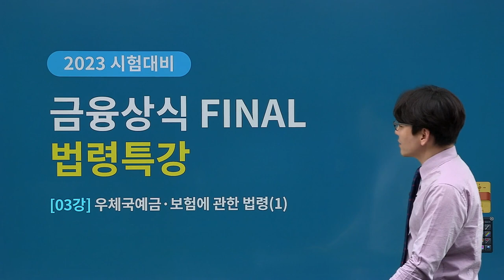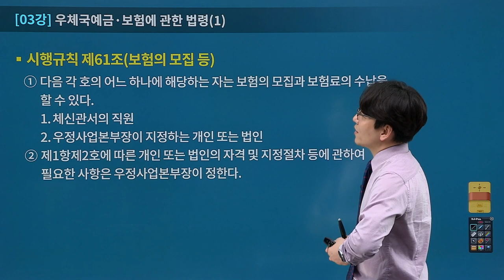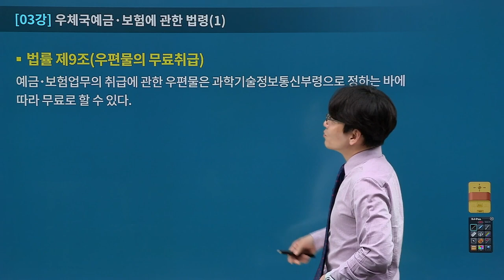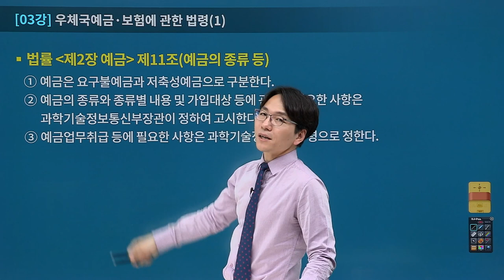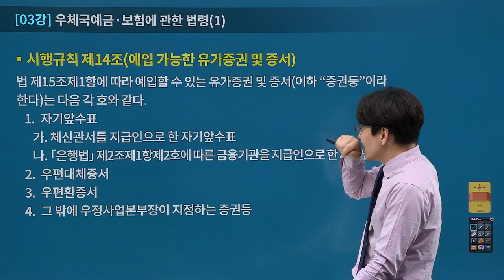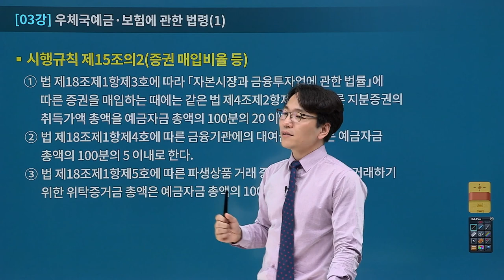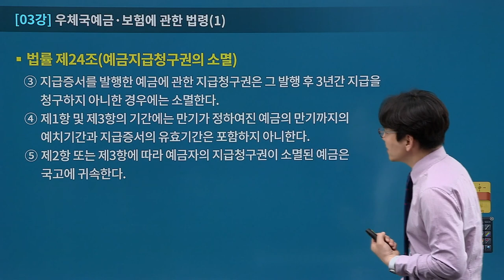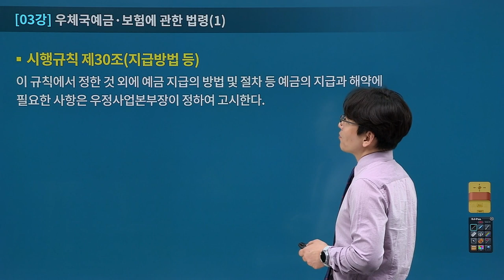[유상통] 우편&금융상식 FINAL - 법령과 구조와 틀 03강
📌2023 대비 우편&금융상식 FINAL - 관계 법령과 구조와 틀!

✏2023년 계리직 시험을 앞 둔 모든 수험생에게 드리는 종학쌤의 마지막 특강!

우정사업본부 발표 교안 뒤에 수록된 부록편을 활용하고,
법률과 시행령, 시행규칙의 관련 내용을 혼합한 부분은 별도 교안을 제공해드립니다!

그리고 뼈대노트는 구매하신 분들의 경우 해당 교재를 참고하시고,
없는 분들은 교재 목차를 참고하면서 체크해보시면 됩니다.

📌2023 계리직 합격을 위한, 2023 파이널 특강의 수강 방법!
1. 법령특강 강의를 통해 법령에 수록된 내용을 확인합니다.
2. 교재를 통해 법령 전체를 꼼꼼하게 읽어봅니다.
3. 법령의 주요 내용을 체크하고 여러 번 반복합니다.
4. 강좌를 통해 뼈대노트의 전체 줄거리를 복습합니다.
5. 혹시라도 놓친 부분이 발견된다면 반드시 이론과 문풀의 해당 내용을 찾아서 확인합니다.

🎯중요- 파이널 특강을 통해 최종 정리를 하고 마무리 단계로 들어가야 합니다.

마무리 단계에서는 새로운 콘텐츠를 찾지 말고,
지금까지 공부했던 내용을 모조리 끌어내서 마지막 순간까지 무한 반복을 하여, 안정적으로 합격권 도달에 도전해 보세요!